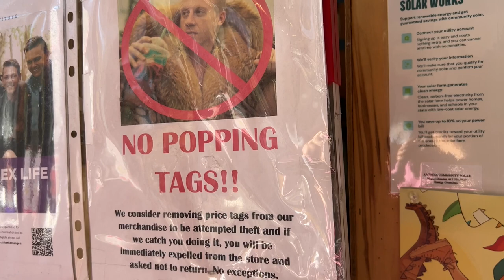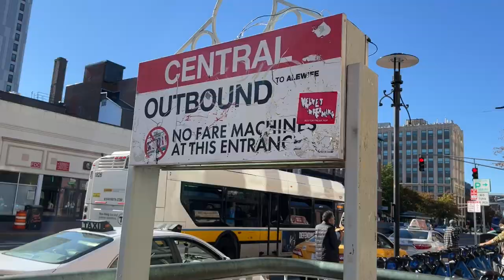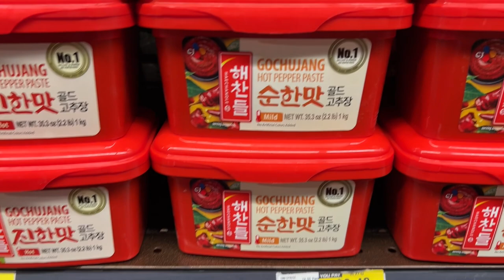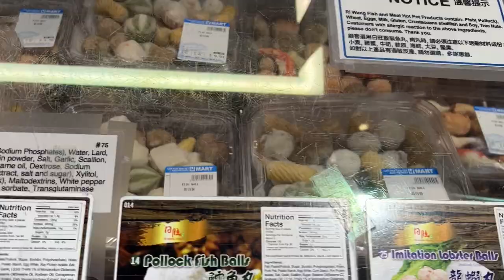Central Square, HMart and Hot Pot At Home 🍲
In this video, I visit Central Square in Cambridge, MA! There, I went to Boomerangs and  HMart to shop for Hot Pot stuff for dinner and I had a great time there! I hope you enjoy this shop with me video!